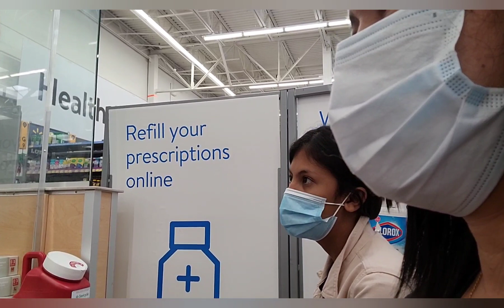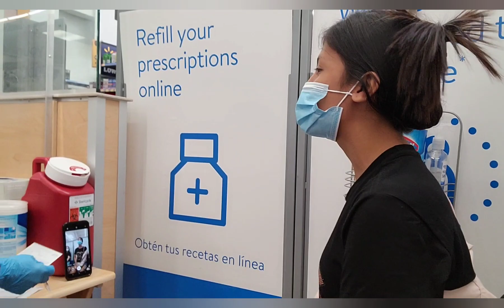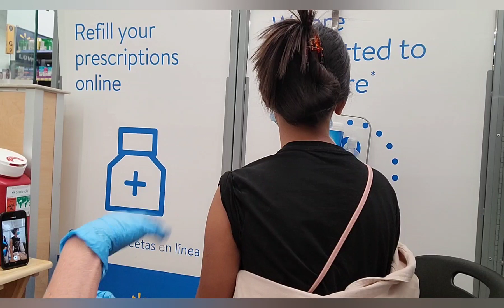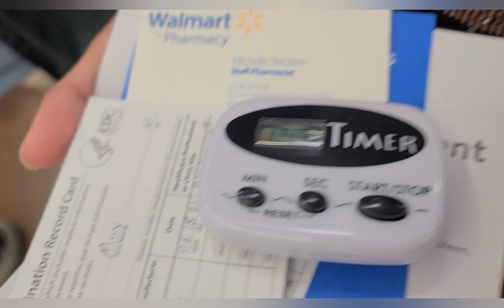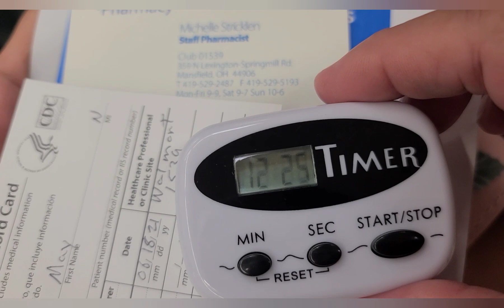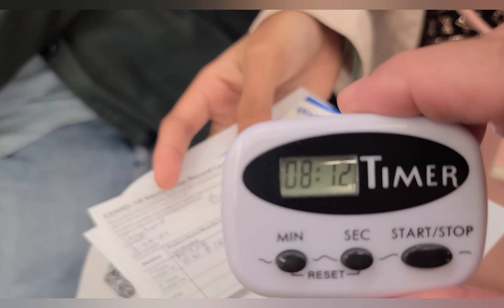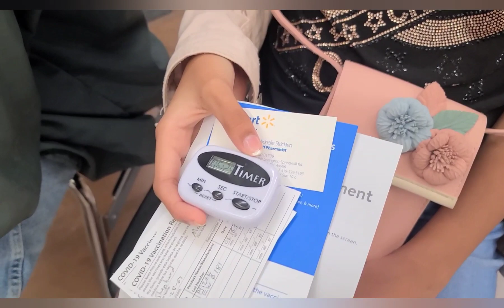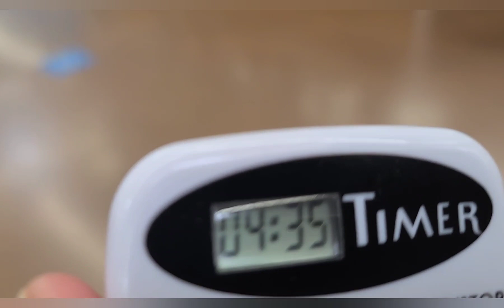Unexpected First vaccine to day Amigas/Amigos